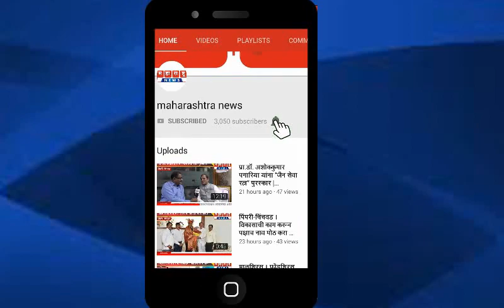क ख ग .. फ.. शिकण्याच्या वयात फुटबॉलचा विक्रम | Maharashtra News